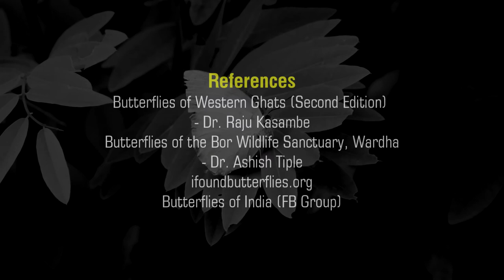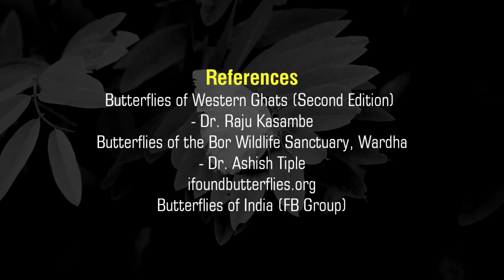Butterflies of India - Part 1 (Big Butterfly Month, Sep. 2022)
Butterflies are among the most beautiful and colourful creatures on earth and have great aesthetic value.

Part 1 contains the following 25 Different Species of Butterflies:
0:00  Intro
0:31  1. Common Jay
0:42  2. Common Mormon
0:53  3. Lemon Emigrant
1:06  4. Mottled Emigrant
1:20  5. Common Gull
1:34  6. Common Jezebel
1:47  7. Plain Tiger
2:01  8. Common Crow
2:13  9. Common Bushbrown
2:27  10. Common Evening Brown
2:39  11. Common Leopard
2:53  12. Tawny Coster
3:07  13. Baronet
3:20  14. Common Castor
3:34  15. Peacock Pansy
3:48  16. Lemon Pansy
4:01  17. Great Eggfly
4:15  18. Danaid Eggfly
4:26  19. Double Banded Judy
4:40  20. Red Pierrot
4:49  21. Asian Zebra Blue
4:58  22. Plains Cupid
5:12  23. Dark Grass Blue
5:22  24. Forget-me-not
5:35  25. Common Banded Awl